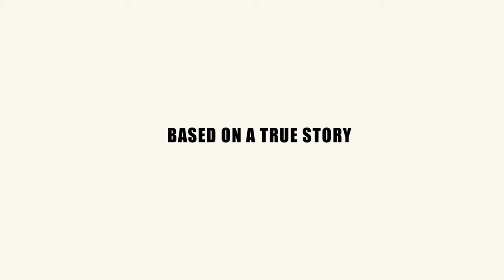I, OLGA | Official Trailer | MUBI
We’re proud to present the Berlinale Panorama opener, a penetrating character study of the last woman to be publicly executed in Czechoslovakia, immaculately shot on haunting black & white
Olga is a complex young woman desperate to break free from her unfeeling family and social conventions. With her tomboyish looks she drags herself, chain-smoking, from one job to another until she appears to find her niche as a truck driver. Based on a true story, Tomas Weinreb and Petr Kazda’s I, OLGA posits the question; what makes a murderer?

In UK cinemas & on MUBI Nov. 18th.